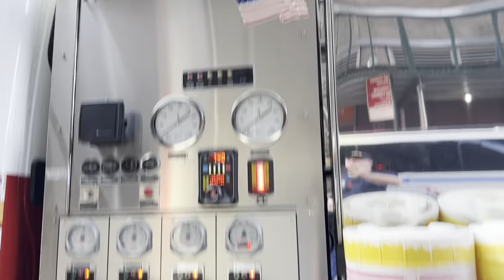FDNY Manhattan 5th Alarm 10-86 Box 0782 Crane Collapse with Fire Major Matrix Response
BOX 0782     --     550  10 AVE

W 41 ST       --     W 40 ST

CRANE FIRE / COLLAPSE

SIG 7-5 - All Hands
E034 E026 E054 E001 E065
T021 L004 L024F
BC09 BC07
RS01 Q018
DC03 RA01

SIG 2-2 - 2nd Alarm / Major Matrix
E023 E021 E003
E009T ST01
T012 T007
L016T RC01
L025S
Q288 RS04
BC06 BC02R BC08S BC42
TS01 RB01 SB01
FC01 CT01 RM01
HM01 HB01
E044H
SL01 SC01
C8 C4 C4A C11
K901

SPECIAL CALLED - 10-86 (Foam Signal)
E260T F260
E247T F247
E096T F096
E033T P033
E084T P084
E324T ST04
BC10F BC04F
C11F

SIG 3-3 - 3rd Alarm
E008 E016 E014 E024
E007S
T015/T021  L002
BC48/BC07  BC49/BC08P
MK02 RA03
C22H C9

SPECIAL CALLED - 2 Trucks
L043  T115

SPECIAL CALLED - FAST Truck
L136/L004

SPECIAL CALLED - 2 Battalion Chiefs
BC02 BC45

SIG 4-4 - 4th Alarm
E307/E026  E259/E004  E035 E040
T035
BC11 BC50/BC09
C3 C32 C3A C15A C16C C24 C11X

L003/L004F

SIG 5-5 - 5th Alarm
E005 E039 E074 E055
L005 T009
BC31
C12A C15A C11A C2

SPECIAL CALLED - 3 Trucks
L020/L004  L008 L102

BC12 BC16

SPECIAL CALLED - High Pressure Pumper
E010

Relief
E221
L034
BC52
SB02
MCC1
C16G

Relocations
E319/E003
E249/E055
E312/E054
E325/E???
E???/E040
T117/T007
T124/T012
L048/L024
T131/T009
BC01/BC09
Q041/Q018